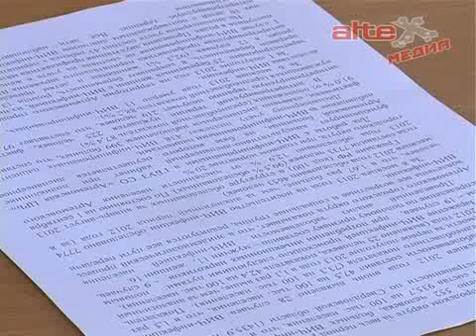Содержание мест захоронений